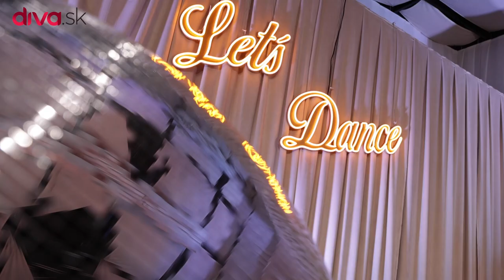Mária Čírová prezradila, ako jej manžel vníma účasť v Let's Dance | Diva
📣 Ako to vníma jej manžel? Nový muž po boku našej krásnej speváčky je tento šarmantný Francúz